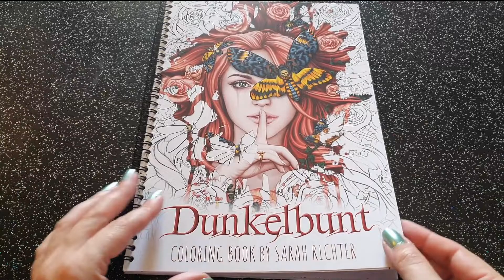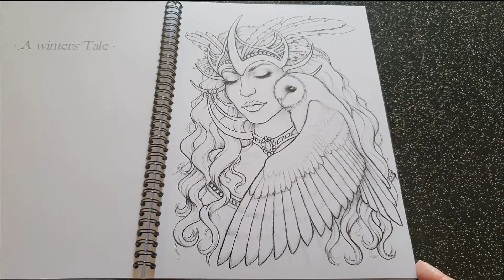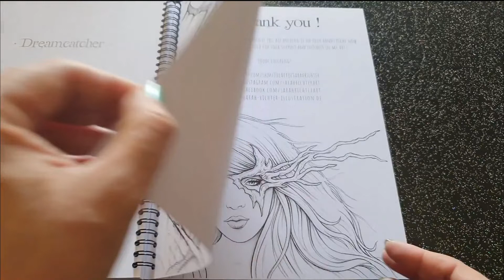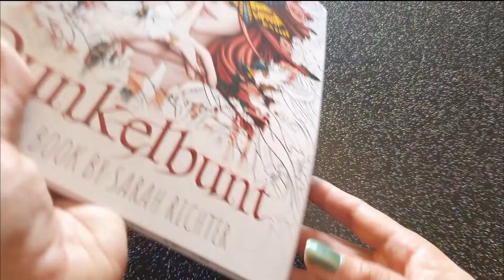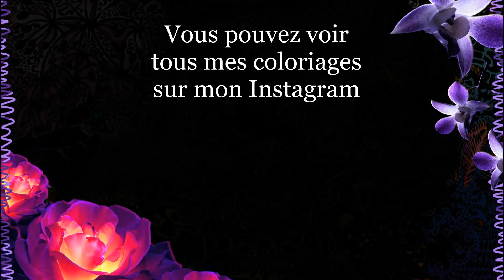Présentation ( Flip through ) : DUNKELBUNT de Sarah Richter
Un magnifique livre à spirable avec un super papier bien épais ...
Si ce livre vous plaît, voici son lien Amazon